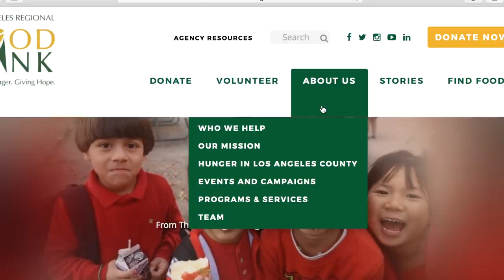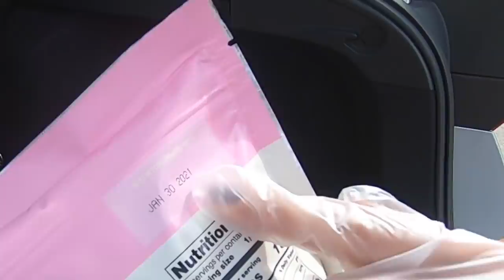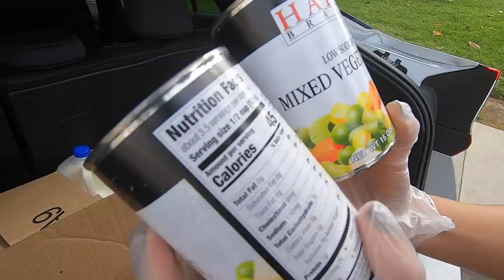อเมริกาแจกอาหารฟรี! ทั่วประเทศ |ธนาคารอาหาร Food Bank LA | สถานการณ์ในอเมริกา EP21 30/04/20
ธนาคารอาหาร ในยามวิกฤต

Fairplex Pomona : 2201 N White Ave
Pomona, CA  91768 United States

Link เกี่ยวกับอาหารและฉลากหมดอายุ

Music
SDMS: